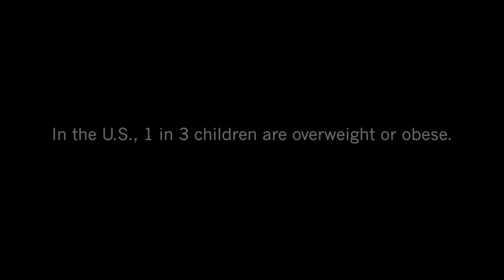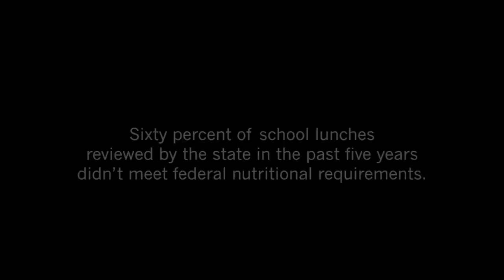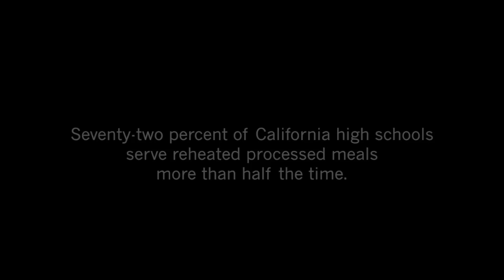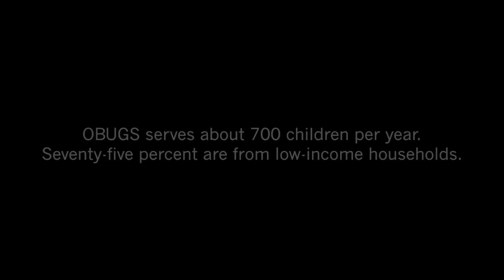The Kids' Menu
Once children walk out the door in the morning, what they eat is out of their parents' control. Day care workers, school cooks, fast food vendors and friends can all throw roadblocks into a healthy diet.

Controlling what a child eats when he or she leaves the house is one of the hottest topics in public policy this year, as the federal government toughens standards for school lunches. In the latest effort to tweak school meals, some congressional Democrats are proposing expanding the program to holidays and weekends.

As part of our ongoing coverage of childhood nutrition, the Center for Investigative Reporting documented one Oakland child's eating day, from morning until evening. With the help of his mother, Janea Evens, we followed second-grader Jahmere Evens from home to Rose's Day Care in Oakland, where Charlotte Guinn feeds him breakfast, and into the school day as he avoids the traps of an unhealthy diet.

Produced by Jan Sturmann